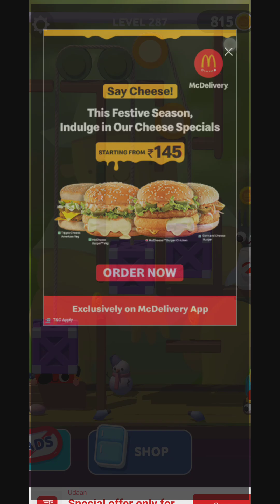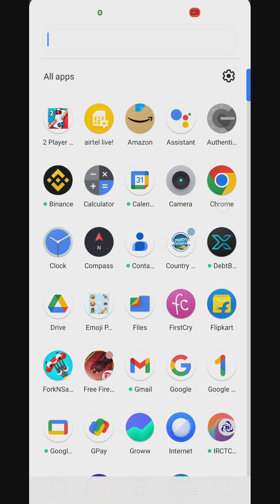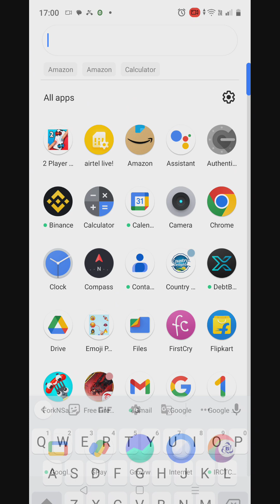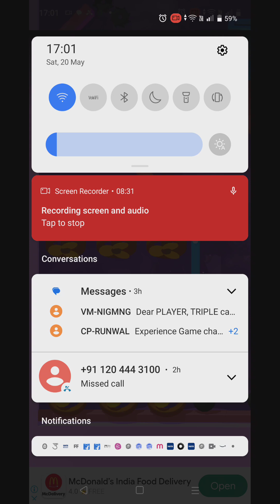let's play some game children's(2)